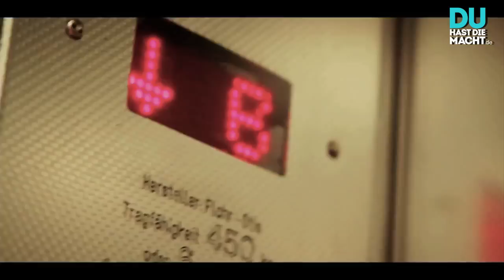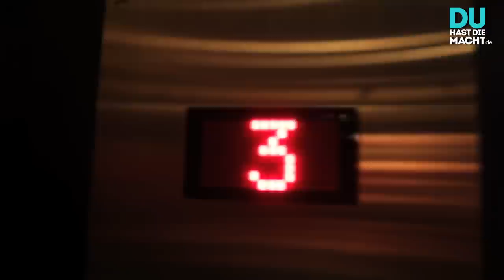RAPutation meets Politiker: "Multikulti ist gescheitert!"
Was sagen eigentlich die Politiker zu euren super politischen Texten? DHDM spricht mit Burkard Dregger über RAPutation, Sarrazin und Multikulti!

Eigentlich hört Burkard Dregger, der integrationspolitische Sprecher der Berliner CDU Fraktion, gar kein Rap. Für Raputation, die erste politische Rap Online-Castingshow, macht er eine Ausnahme. Wir haben ihm zwei Videos aus euren Raputation Einsendungen gezeigt und er war natürlich begeistert.

DU HAST DIE MACHT steht für Respekt. Kommentare mit beleidigenden oder diskriminierenden Inhalten behalten wir uns vor zu löschen.